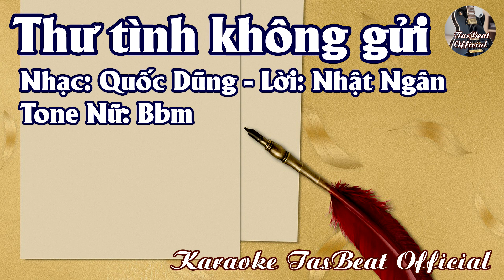Karaoke Thư Tình Không Gửi Tone Nữ | TAS BEAT